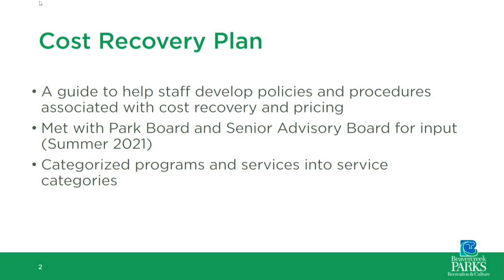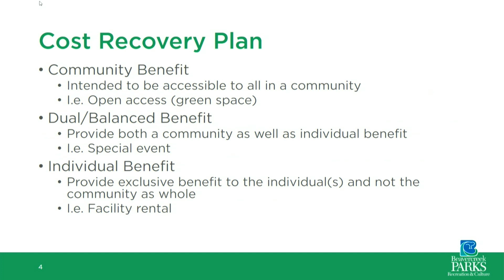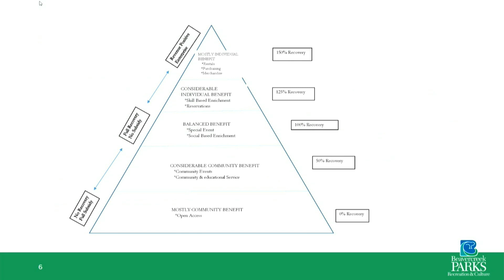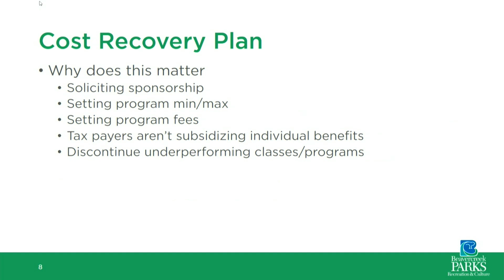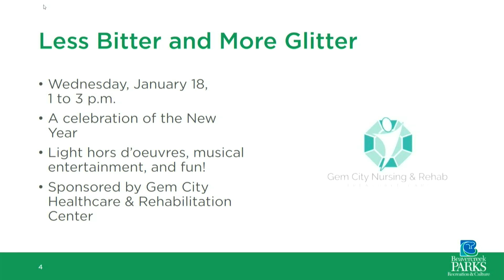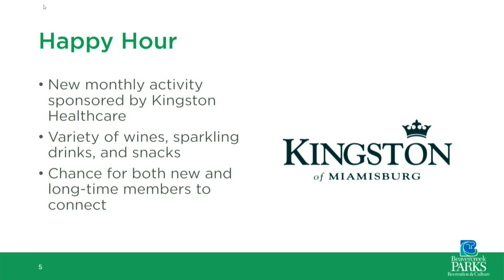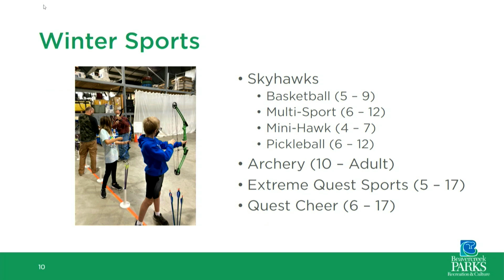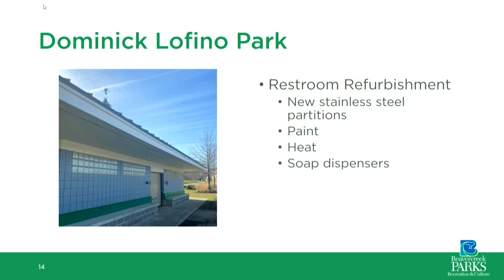1/10/2023 Beavercreek Parks Board Meeting